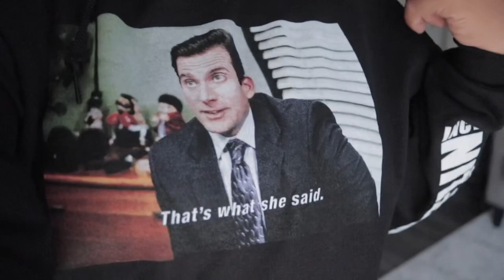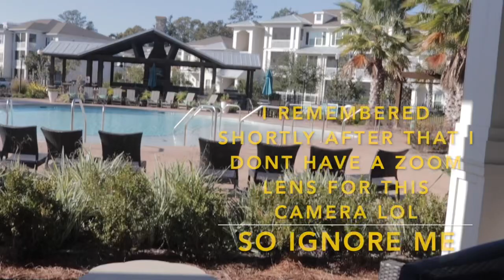NEW APARTMENT TOUR | Vlog | Gabrielle Owens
Come with me as we explore my first place!! I’m super, duper excited to share with y’all 🥰

📸 Photography IG: @gco_photography